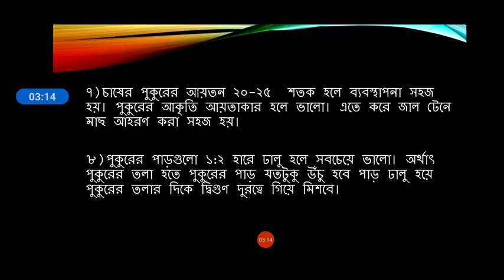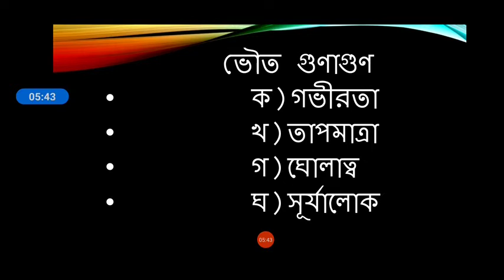কৃষিশিক্ষা নবম শ্রেণি